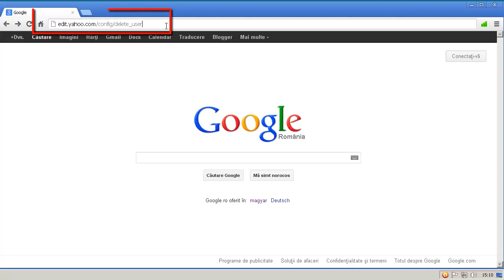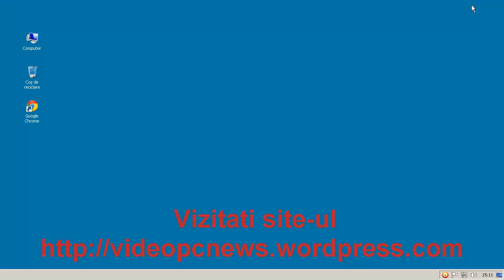Cum se sterge un cont de Yahoo Mail